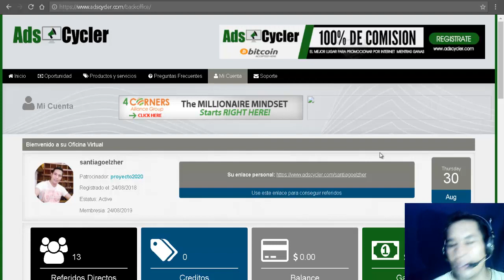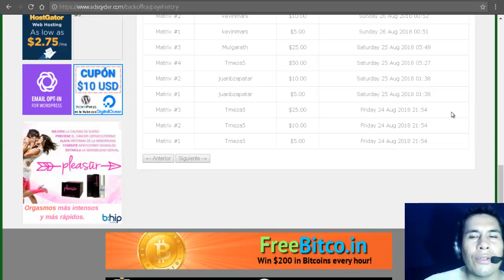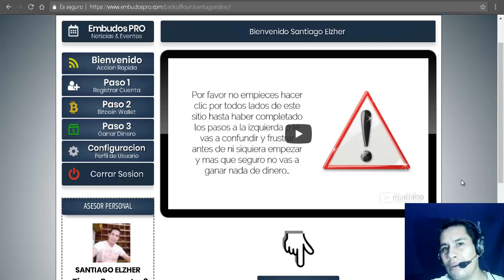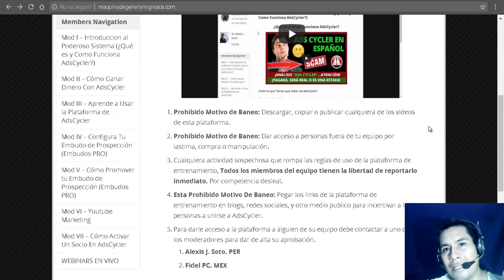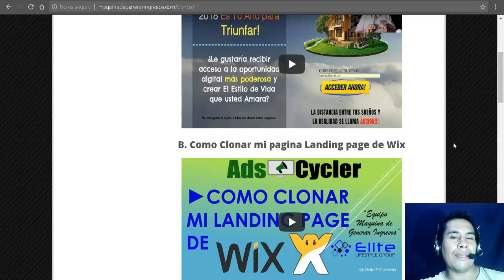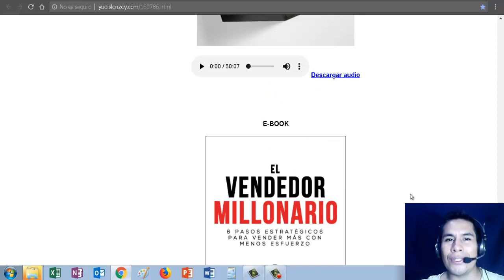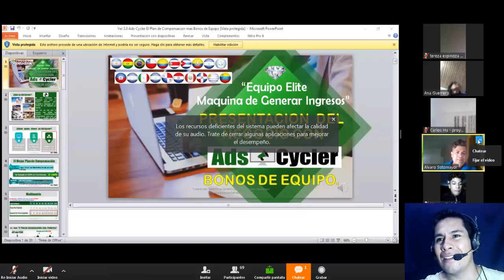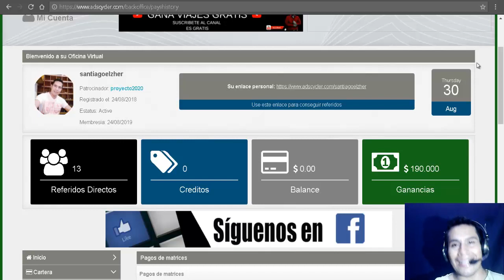🤑Ads Cycler🤑 Prueba de mis ganacias 💰$275 USD💰 en 5 Dias✅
¡Si No Te Registrastes Todavía en la Plataforma.

Ejemplo de como ganar con ADS CYCLER:

Si activa el centro de negocios de $ 5, su matriz estará llena de personas a las que invite o vaya directamente a invitar a su línea ascendente y haya activado el centro de inversión de $ 5. Además, si invita a Carlos y Martha, y ambos activan el centro de inversión de $ 5, también se instalarán en sus posiciones vacías de su matriz de izquierda a derecha y de arriba a abajo. Cuando ingresan a la segunda línea de su matriz, reciben una comisión del 100% para quienes ocupan ese lugar. Es decir, cuando la primera persona en su línea de pago adquiera su centro de negocios, recibirá el 100% de la comisión de inmediato (y, por lo tanto, habrá recuperado su inversión), lo mismo ocurrirá con las siguientes tres personas que completen su matriz. De esta manera: usted invierte $ 5 dólares, y al llenar su matriz, habrá recibido $ 20 dólares.

Después de completar el ciclo, tendrá que comprar una nueva matriz para volver a generar comisiones. Si entonces, uno de los que invitó previamente también realiza ciclos y compra una nueva matriz del mismo costo, le seguirá automáticamente a su nueva matriz (sígueme sistema).

No hay límites en cuanto a cuántas veces puede readquirir los centros de negocios y volver a realizar el ciclo durante 1 año. Al final del año, simplemente debe pagar la tarifa anual de membresía de $ 15 para continuar.

Condiciones

Para completar el ciclo, todos deben tener el mismo centro de negocios que usted. Debe haber adquirido la membresía anual de $ 15. Cada centro de negocios generará ingresos por separado. Puede comprar todos los centros de negocios diferentes que desee simultáneamente, simplemente activando su membresía anual de $ 15.

santiago Elzher
ads cycler,
ads cycler 2018,
ads cycler presentacion,
ads cycler español,
ads cycler presentacion como registrarse y como cargar saldo
ADS CYCLER,
ADSCYCLER,
PUBLICler
BITCOIN,
MATRIZ,
MATRIZ 2x2,
Dinero online,